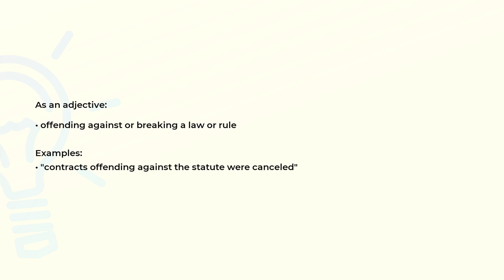What is the meaning of the word OFFENDING?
Definition, examples of use and spelling of the word OFFENDING.

(00:00) Intro
(00:07) As an adjective
(00:21) Spelling

As an adjective (00:07):
• offending against or breaking a law or rule

Examples:
• "contracts offending against the statute were canceled"